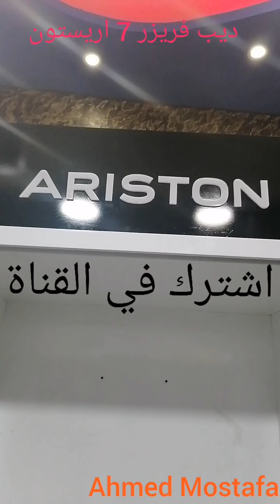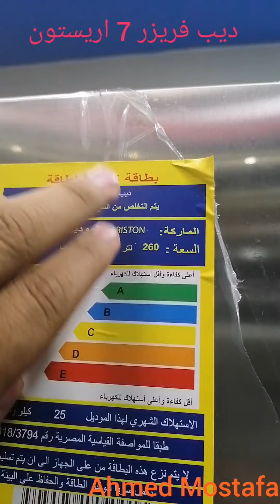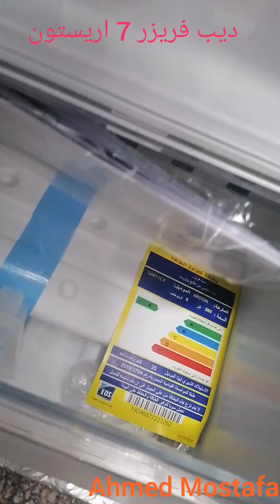ديب فريزر اريستون 7 درج نوفروست ديجتال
ريفيو ديب فريزر7 درج اريستون ايطالي تقفيل تركي نوفروست ديجتال استلس
عيوب ومميزات ديب فريزر الاريستون وجميع جوانبه وامكانياته